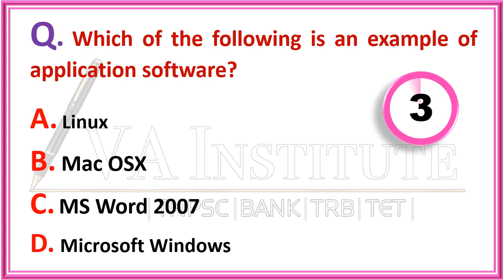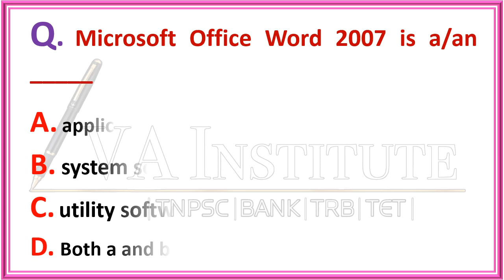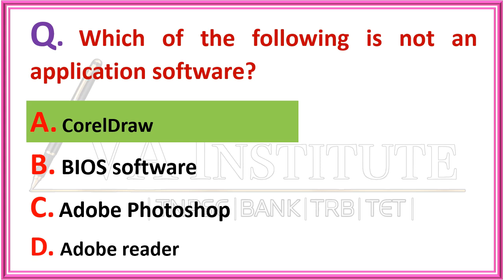#190#Operating System#Computer Organisation # Culture#Bank PO Exams Important Dates#TNPSC2025